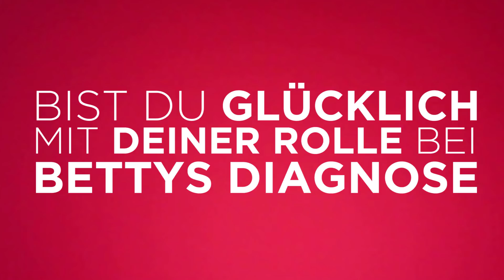PEINLICHER ANRUF?! Annina Hellenthal über ihre Rolle als Betty in BETTYS DIAGNOSE!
Annina Hellenthal spricht im Interview über ihre Rolle als Betty in Bettys Diagnose. Wer ist ihr Lieblinskollege am Set, was sind Unterschiede und Gemeinsamkeiten zwischen ihr und Betty und was war die emotionalste Szene - das  alles erfahrt ihr im heutigen Interview!

✖ Best Outtakes:
Auf meinem Kanal findet ihr hauptsächlich aktuelle Vorschau- Videos zu Serien, Outtakes und ab und zu auch andere Formate :)
Für Verbesserungsvorschläge und Wünsche zu neuen Serien und Formaten stehe ich euch natürlich immer dankbar zur Verfügung.. 👍
Und jetzt viel Spaß mit den Videos auf meinem Kanal :)
💸 Unterstützen
 ✔ Über ein kleines Trinkgeld für einen guten Zweck würde ich mich freuen:

Alle Bildrechte liegen bei uns!